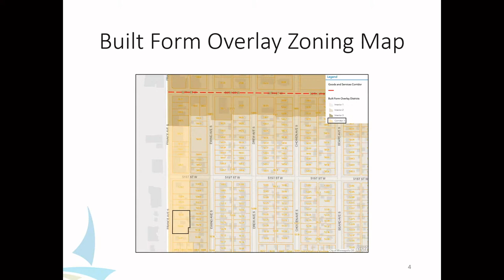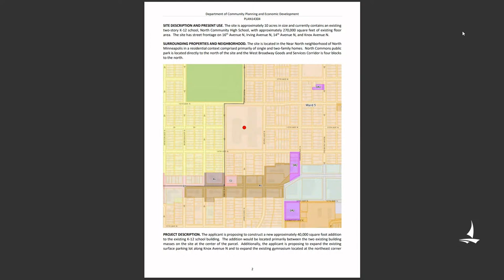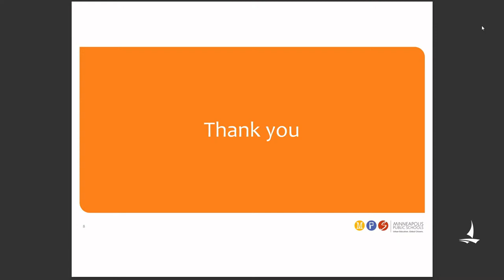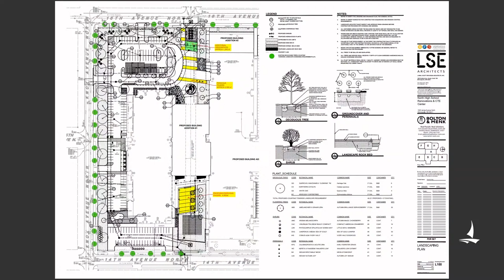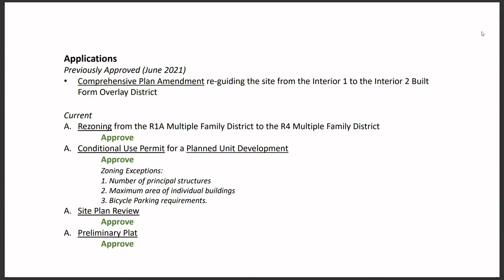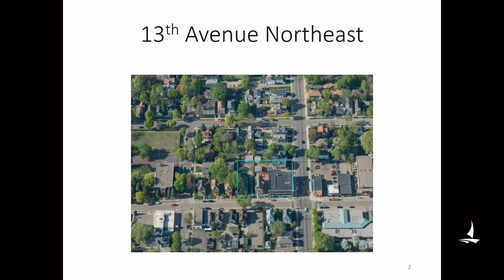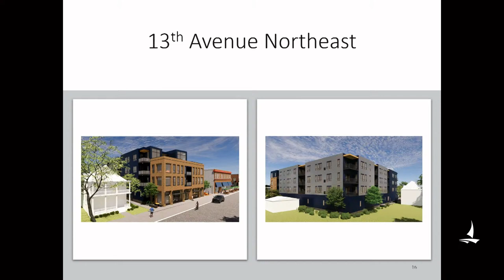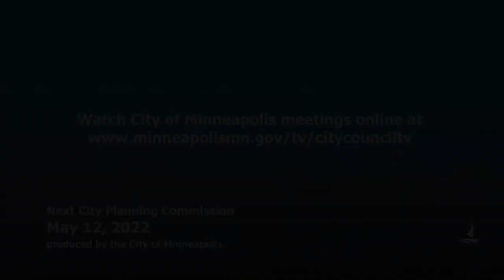May 9, 2022 Planning Commission